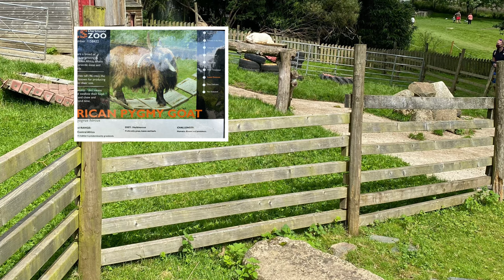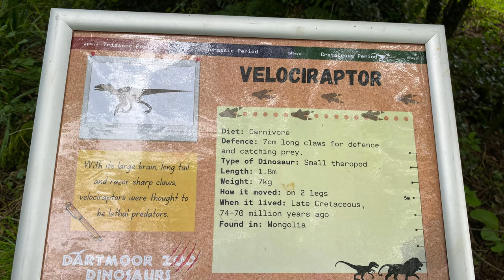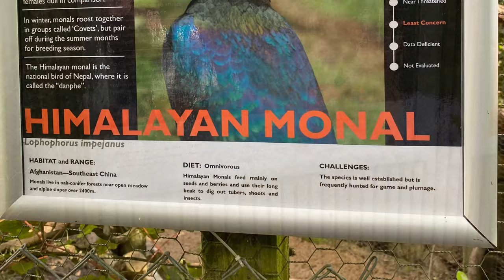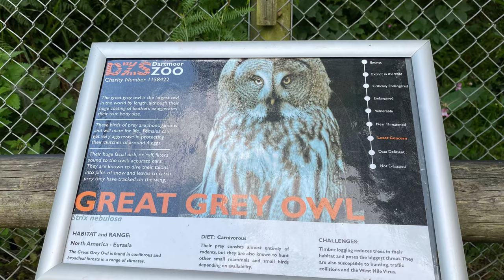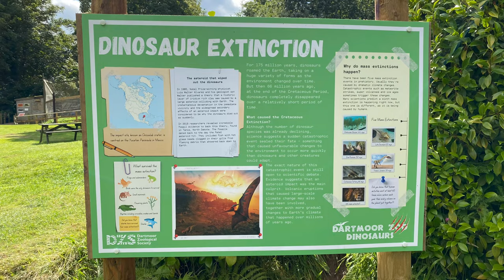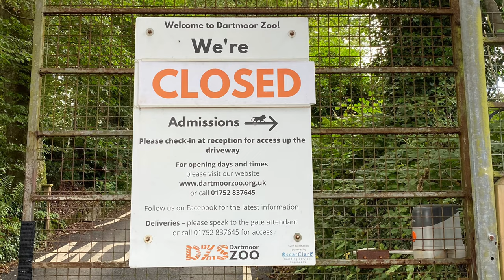2021 - Places To Visit - A TOUR OF DARTMOOR ZOO '2021, DEVON, U.K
Conservation, Education And A Great Day Out!
(Plenty of things to do in Plymouth).
Dartmoor Zoological Park is a 30 acre zoo, north of the village of Sparkwell, Dartmoor, Devon.
Don’t miss out “The Big Cat Feeds”. It’s an amazing experience!.
Ocean City Unicorn🌈🦄